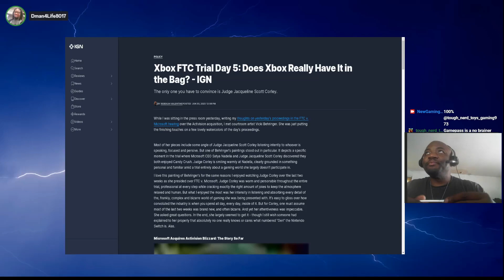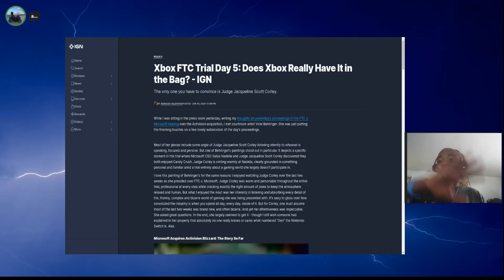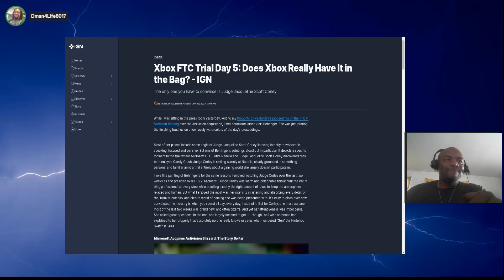New Gaming Order : Podcast on FTC vs Xbox /ABK merger GerneraL Overveiw